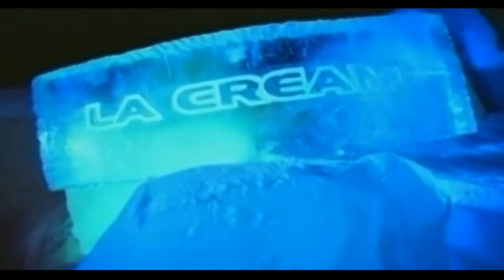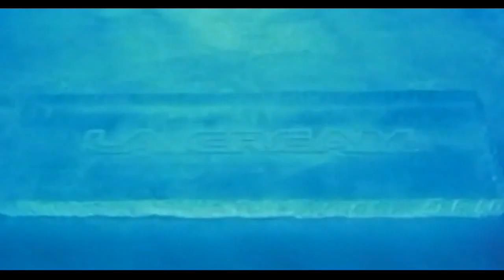La Cream - Say Goodbye (Extended Mix)